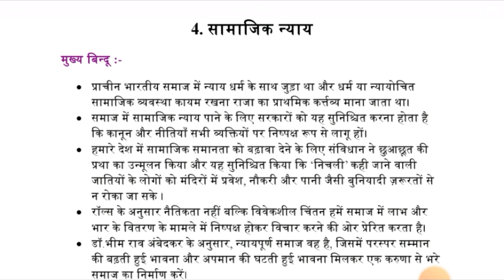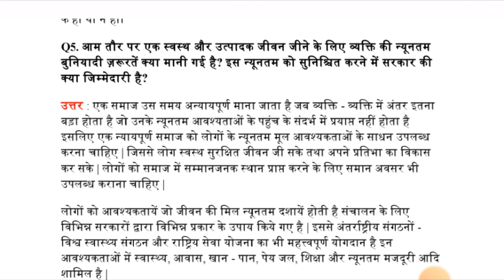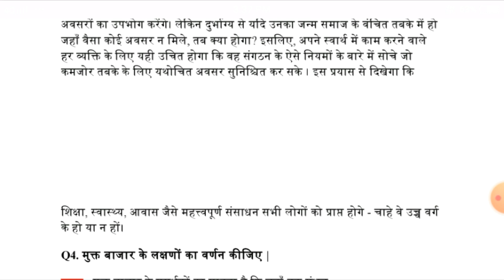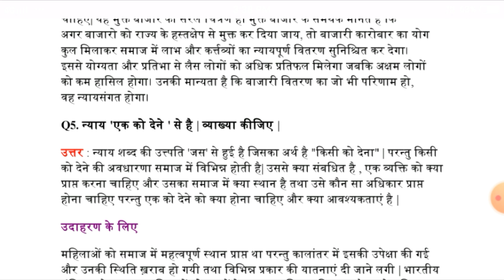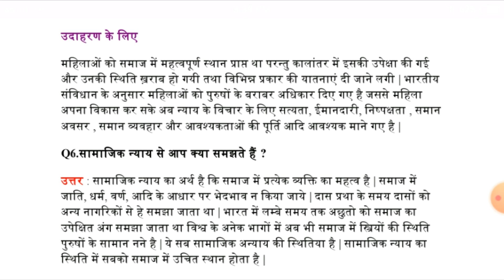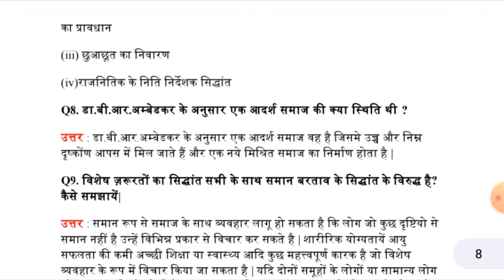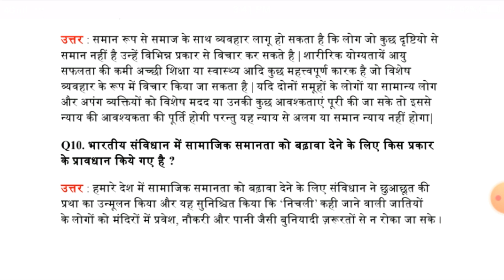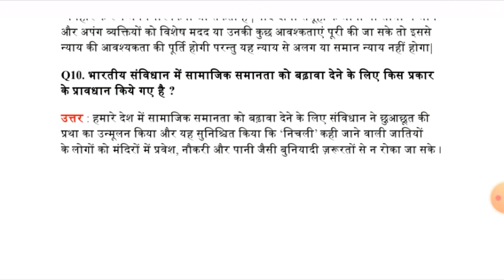class 11 राजनीतिक विज्ञान chapter 4 सामाजिक न्याय | सामाजिक न्याय full video solution